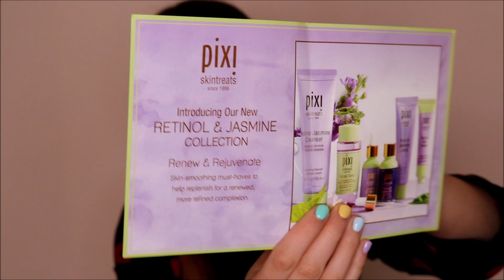PREFERITI SKINCARE + PIXI RETINOL & JASMINE COLLECTION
Ciaooo! Benvenuti o bentornati nel mio canale! In questo video vi mostro i miei preferiti skincare del periodo e il pacco della nuova collezione Pixi che l'azienda mi ha gentilmente inviato ❤ Fatemi sapere quali sono i vostri prodotti preferiti di skincare ❤ Vi ricordo di ISCRIVERVI al canale se vi fa piacere e di attivare la campanellina per non perdervi i video. Se il video vi è piaciuto lasciate un bel Like 👍 Un bacione e ci vediamo alla prossima! 😊💗